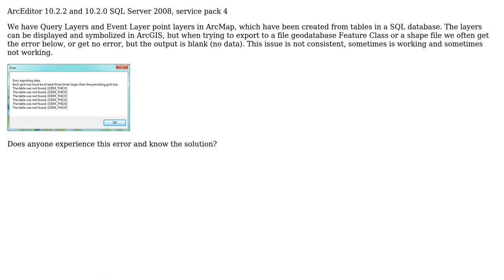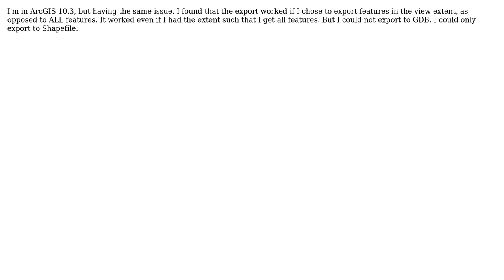GIS: Error when exporting Query Layers and Event Layers to Feature Class from ArcMap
With thanks & praise to God, and with thanks to the many people who have made this project possible! | Content (except music & images) licensed under CC BY-SA | Music | Images & others | With thanks to user PolyGeo user NGIS user KHaze and the Stack Exchange Network Trademarks are property of their respective owners. You are responsible for your own actions.